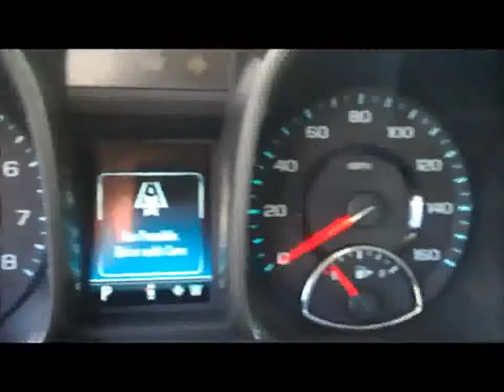North Branch First Look at Redesigned 2013 Chevrolet Mal...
Here is a look a the first 2013 Chevrolet Malibu Eco coming right off the car hauler by North Branch. The redesigned Malibu offers great features and functionality. Very attractive look with a base price just over $25,000. Visist our store near North Branch for more information on one of these beautiful Malibu's. Come take it for a test drive, we are loacted near North Branch.

    Hank Graff Chevrolet Davison
    Address:
    800 N. State St.